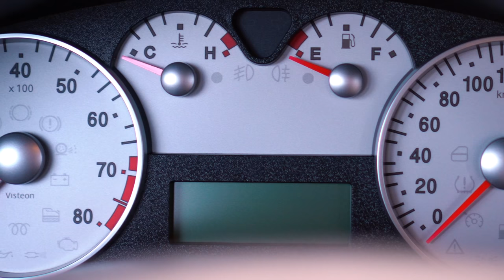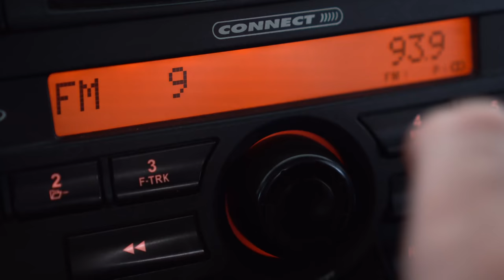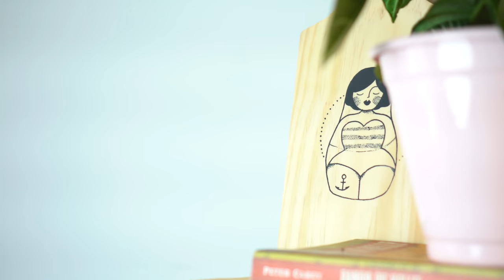COMO TRANSFERIR IMPRESSÃO PARA MADEIRA | DIY | DE APÊ NOVO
Ensinamos como transferir uma impressão para uma tábua de madeira que fiemos de presenta para a Luiza Junqueira do Ta querida. Utilizamos uma arte de uma tatuadora e uma técnica de transferir as imagens com papel, cola e água :)

Materiais utilizados:
Tábua de madeira;
Cola branca PVA super forte;
Impressão a laser em papel sulfite.
Verniz fosco em spray